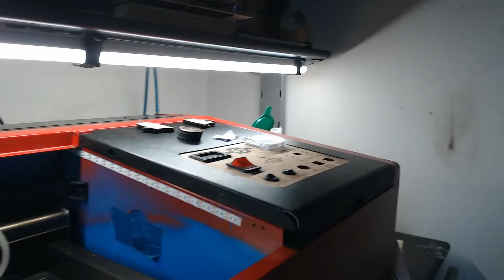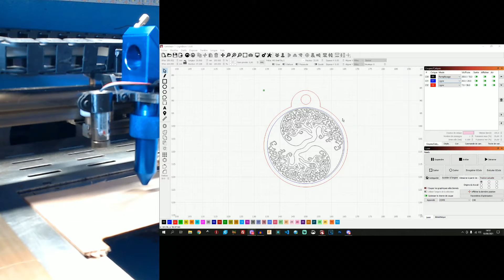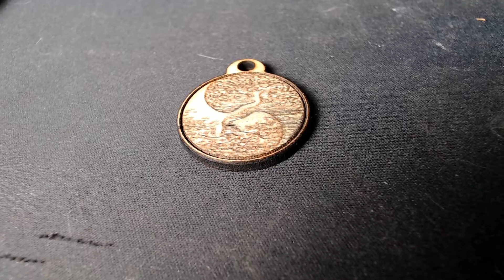K40 Alignement des miroirs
Voila comme demandé , voici comment j'ai fait mon alignement de miroirs , il y a plein de façon de faire , mais dans tout les cas , il faut s'armer de patience.

Une K40
Kit cloudray Set A D12 F50.8
Connecteur câble tube x2
Diode laser

Watch:

 • Poolside — LiQWYD | Free Background M...

🎵 Track Info:

Title: Poolside
Artist: LiQWYD
Genre: Dance & Electronic
Mood: Happy

 / liqwyd